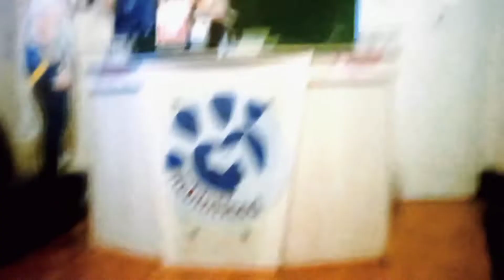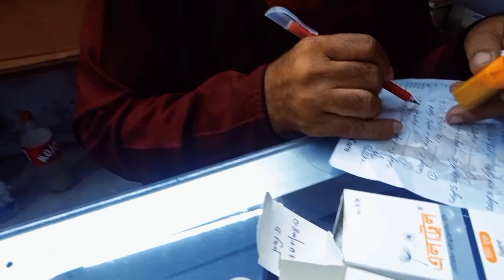আমাদের বাড়ির _কালা পাখির অবস্থা খুবই খারাপ || যেই বিপদের আশঙ্কা সবাই করেছিলাম তাই হইলো😥|bd vlogger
আমরা মানুষরা অনেক সময় চোখের সামনে দেখেও এদের সুযোগ সুবিধা সমস্যা গুলো পাত্তা দেয়না,,,, কিন্তু ওরা কোথায় যাবে ??? উপরে এক আল্লাহ আর নিচে আমরা মানুষ,,, আমরা যদি না দেখি, একটু সহযোগিতা না করি, একটু পাশে না দাড়াই তাহলে কে করবে বলেন? ওদের কি সংসার আছে?? চাকরি আছে??? ব্যাবসা আছে??? রান্না করা চুলা আছে?? নাকি খাবার কেনার tk আছে বা সেই ক্ষমতা আছে???

আল্লাহ তো আমাদের মানুষদের উপর ই কোনও না কোনো ভাবে ওদের রিযিক টা দিয়ে রাখসে তাইনা ?? 😓 তাই আসুন আমরা ওদের এত অবহেলা না করি, অকারণে আঘাত না করি ,, যে যেভাবে যেখান থেকে যেটুকু পারি সামর্থে কুলায় ততটুকু সাহায্য করি ,,, 🥰 ওরা শুধু একবেলা খাবার চায় 😓অল্প খাবার যা হয়ত আমরা দিন শেষে ডাস্টবিনে ফেলে দেই 😥

ছোট্ট একটা জান ছোট্ট একটা প্রাণ ,,,, একটা প্রাণের ভালো আপনি করলে উপর ওয়ালা ও আপনার ভালো করবেন ❤️